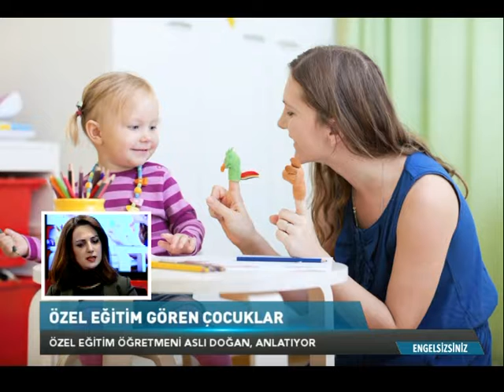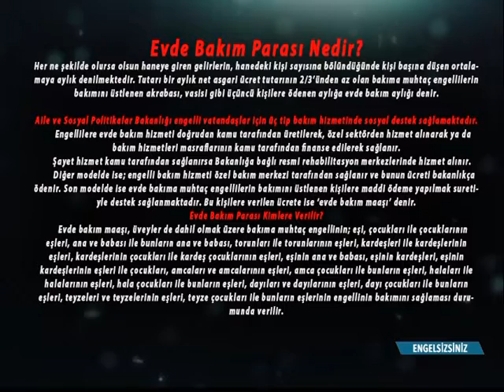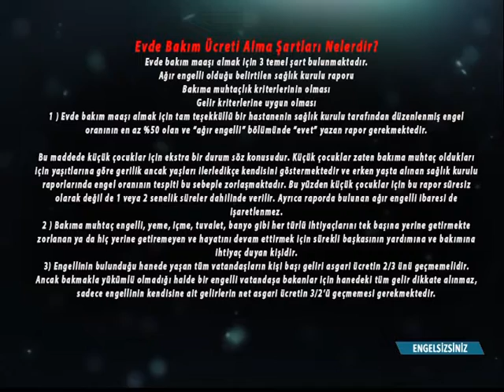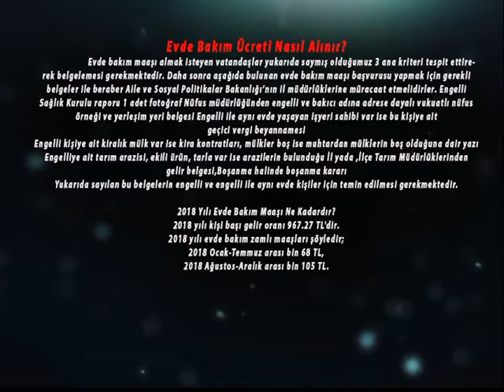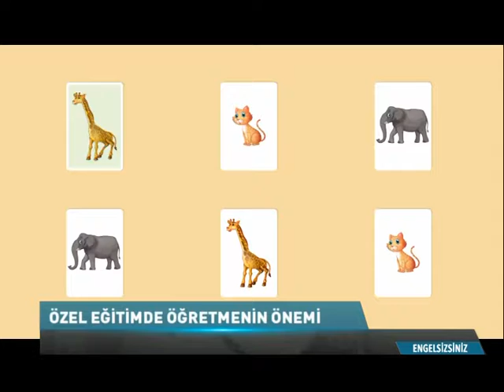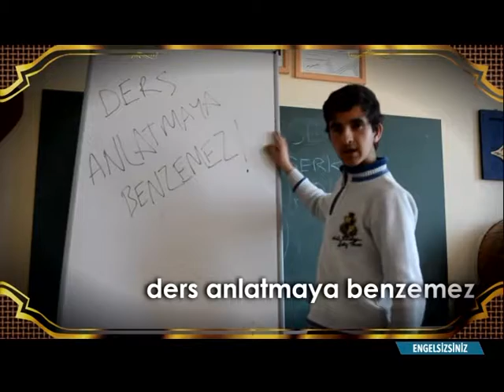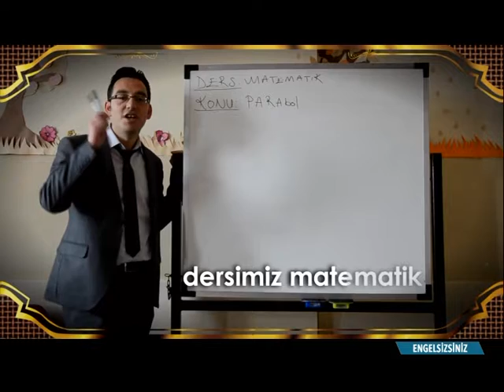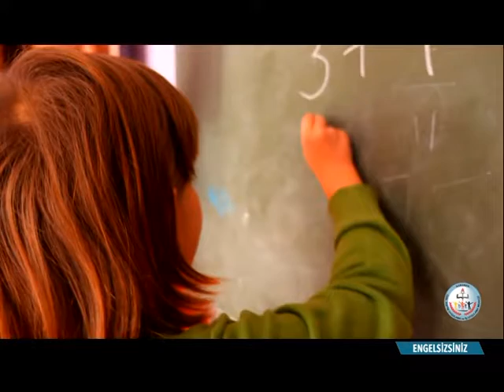ENGELSiZSiNiZ 75.HAFTA TATİLDE YAPILMASI GEREKENLER AS TV 2018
Ali GENÇ Nilüfer Belediyesi GESK Başkanı,
Aslı DOĞAN Özel Eğitim Öğretmeni